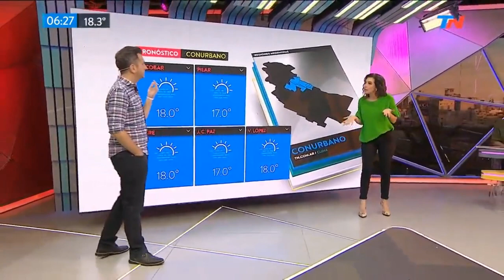Roxy 28 01 2020